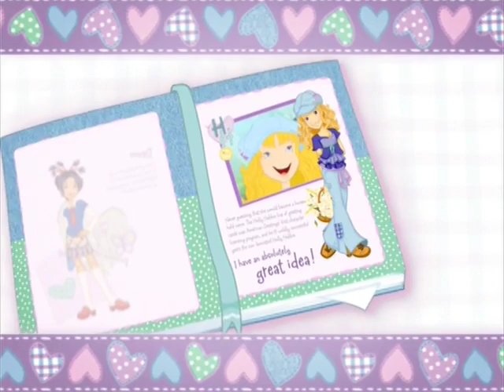Holly Hobbie & Friends: Surprise Party DVD and VHS Tralier (2006)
Join Holly Hobbie and her friends are celebrates Aunt Jessie’s birthday. Her brother Robby and her dog, Doodles. Holly Hobbie and Friends: Surprise Party on DVD and VHS